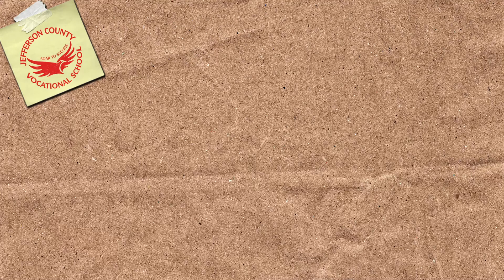JVS Know! Brainer Electrical Trades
In Electrical Trades at the Jefferson County JVS, students learn to install and maintain residential, commercial, and industrial electrical systems. Apply advanced electrical concepts to a wide range of complex projects
while troubleshooting circuits for safe and efficient operation.